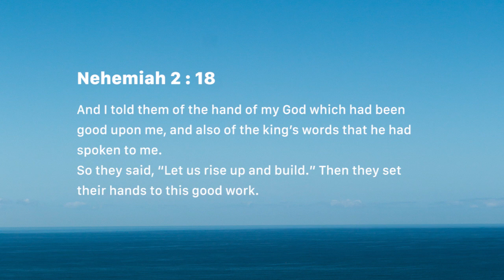Favor for the assignment (Wednesday July 18)